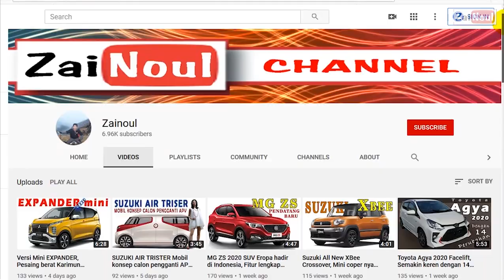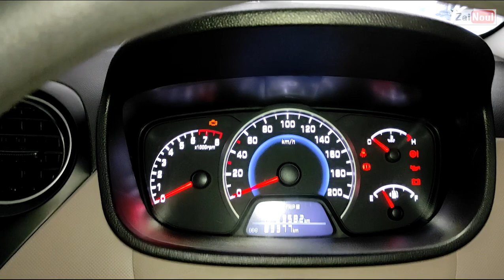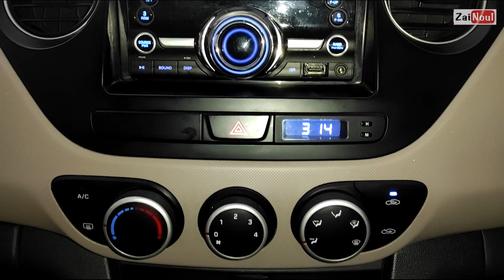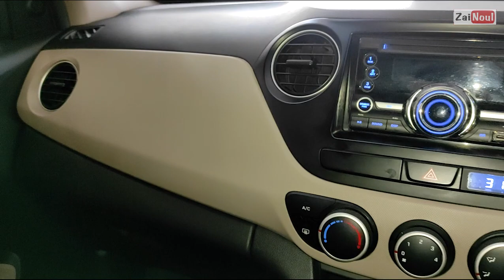New Hyundai Grand I 10 3016 manual transmisi, Mobil bekas Banyuwangi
All New Hyundai grand I-10 plat B dijual dengan harga 108 juta,terima atas nama
Posisi mobil bekas Hyundai grand i-10 ada di banyuwangi, tepatnya di showroom ALKY PITSTOP Jl. Letkol Ngurah Rai No. 14 Penganjuran banyuwangi atau di pintu keluar ROXY supermarket Banyuwangi.

Cp: Bp. IRAWAN 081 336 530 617

Terimakasih,

wassalamuaialkum wr wb